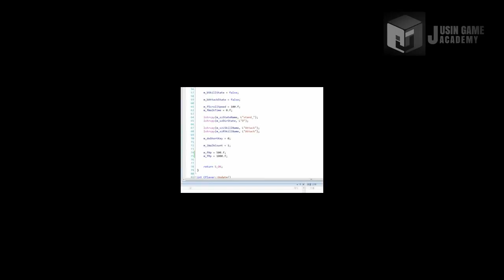[디아블로 모작]쥬신게임아카데미개발학원 게임프로그래밍 5개월 차 Direct2D + MFC 개인시연회 68기 박지희_클라이언트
쥬신게임아카데미개발학원 게임프로그래밍 5개월 차 Direct2D + MFC 개인시연회 68기 박지희_클라이언트